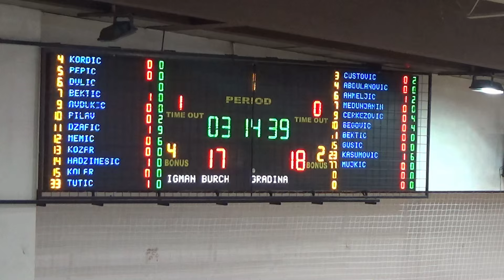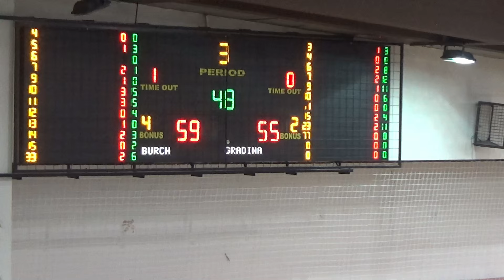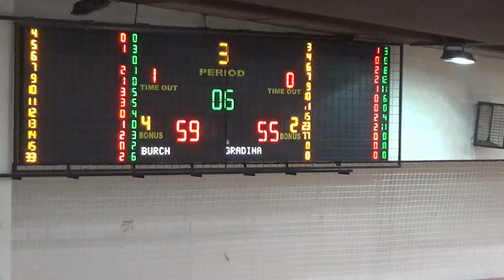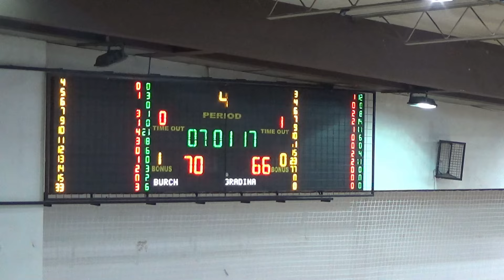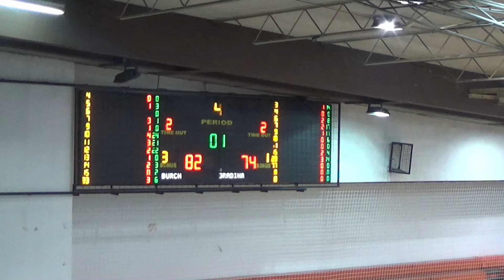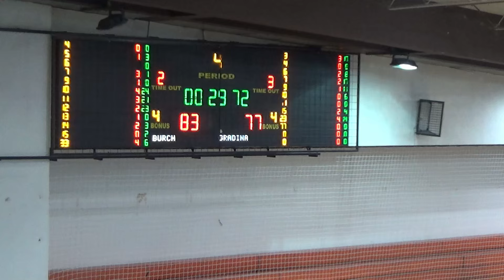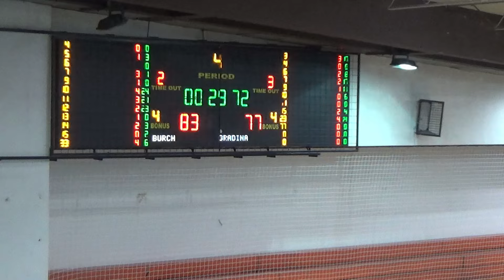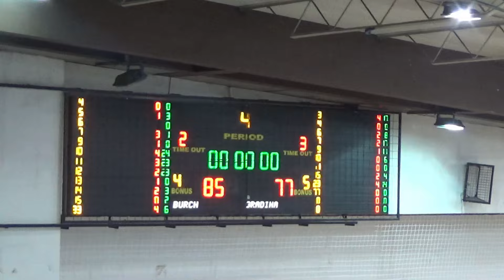KK Igman Burch - Gradin Yavuz A1 Liga KSBIH Kolo br: 7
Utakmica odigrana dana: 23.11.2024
Dvorana: KSC Ilidža